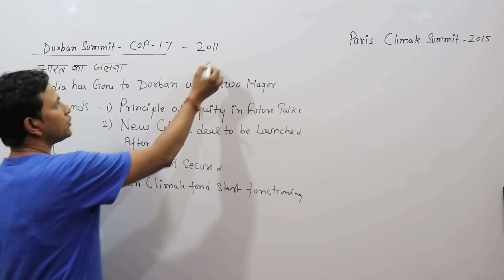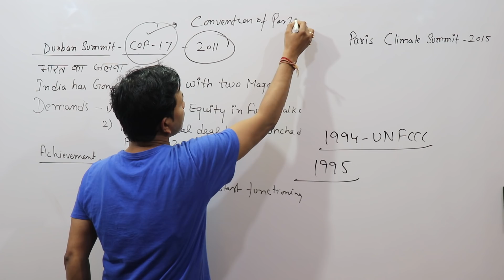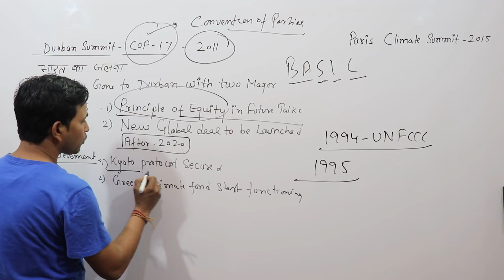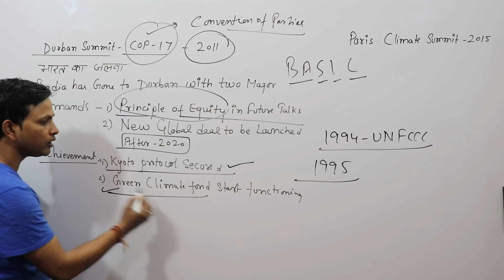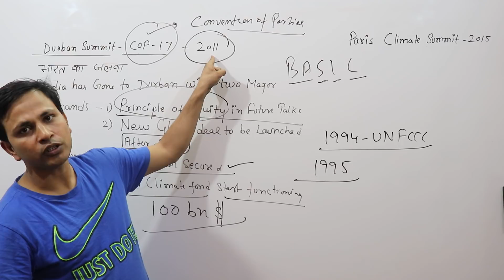ENVIRONMENT -16: DURBAN SUMMIT ( UNFCCC-COP17)